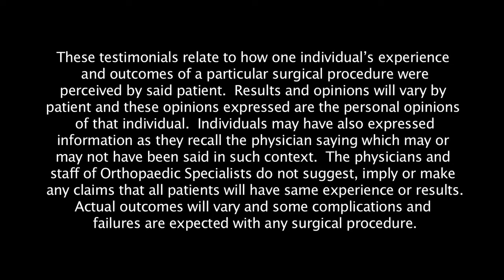QC Strongman - Total Hip Replacement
Joe recently received a rapid recovery outpatient total-hip replacement performed by Dr. John Hoffman of Orthopaedic Specialists.